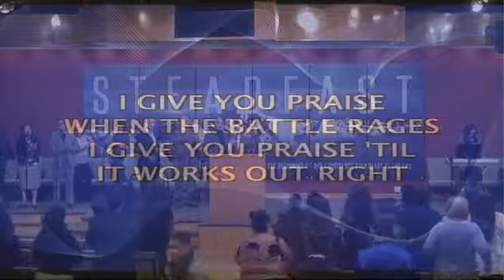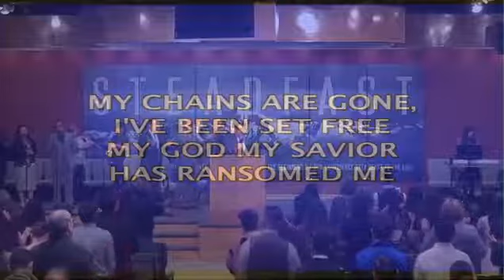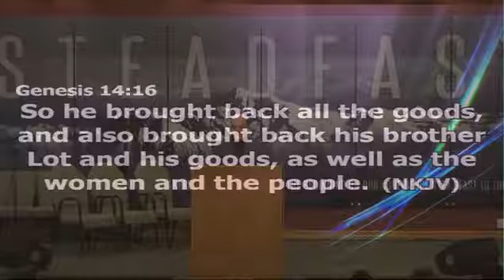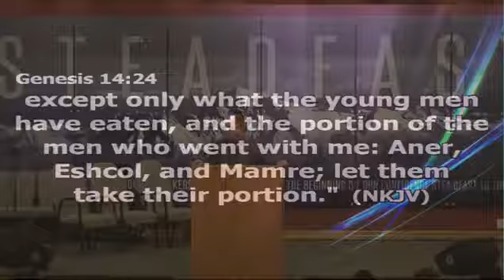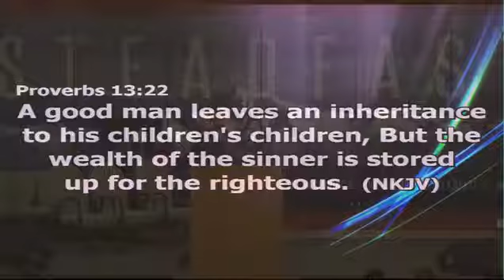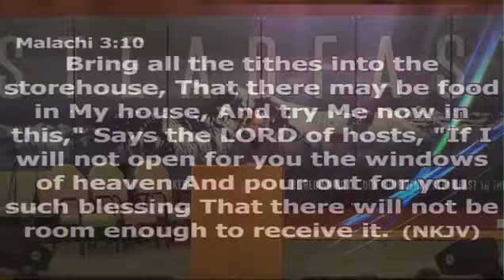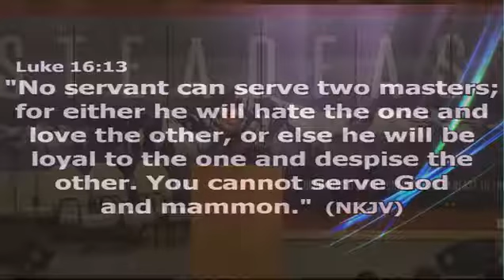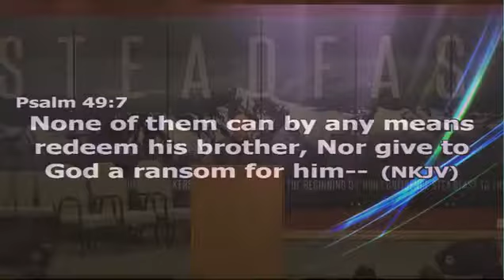A Tale of two Kings 01152017 AM The Door Christian Fellowship El Paso Texas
Pastor Stephens preaching "A tale of two Kings"